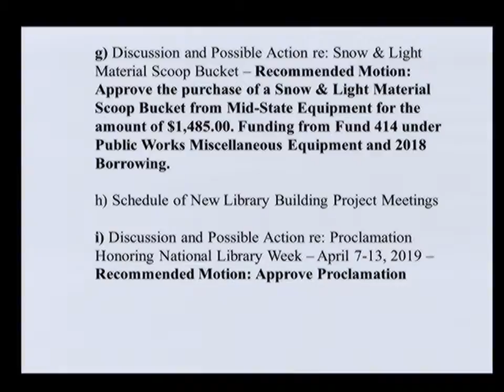Proclamation Honoring National Library Week 2019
The Oregon Village Board on 3/18/19 made a Proclamation Honoring National Library Week April 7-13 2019.